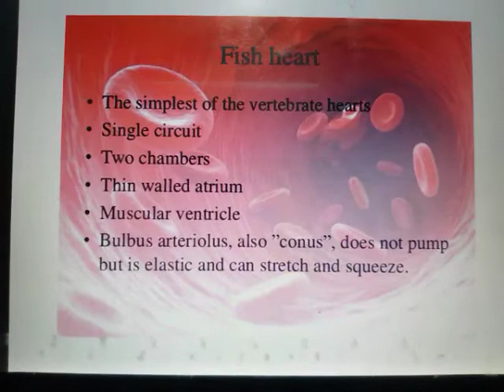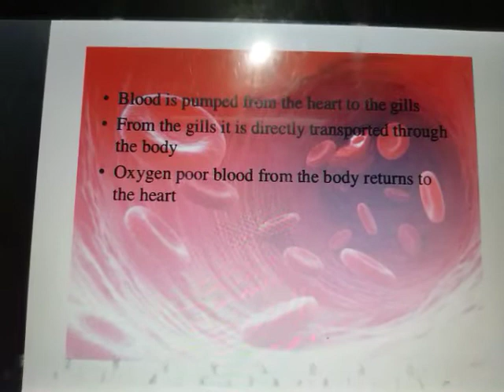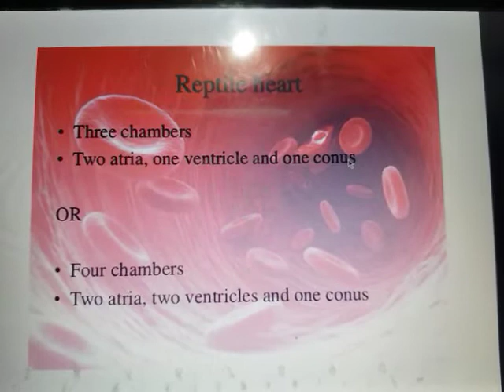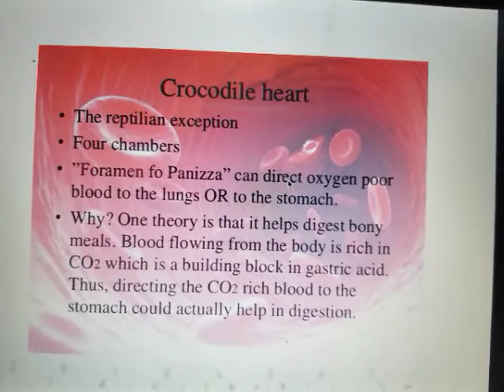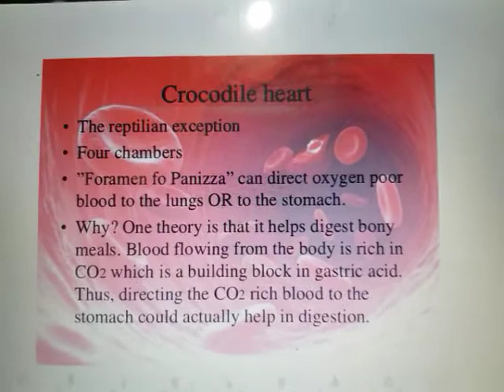Heart of vertebrates 2